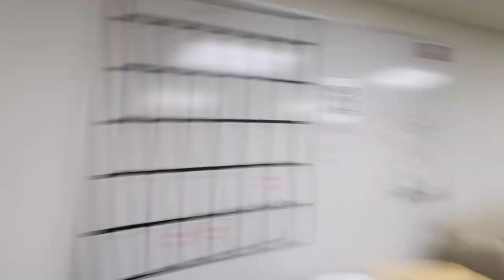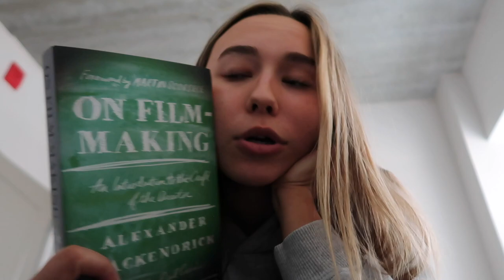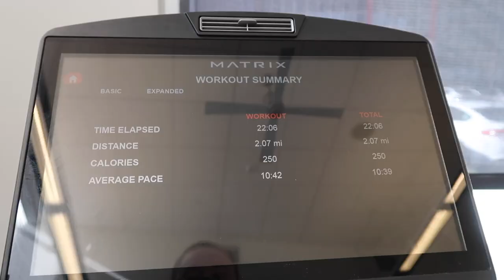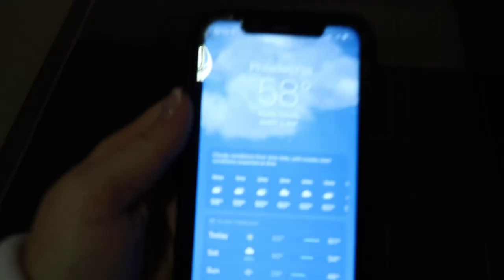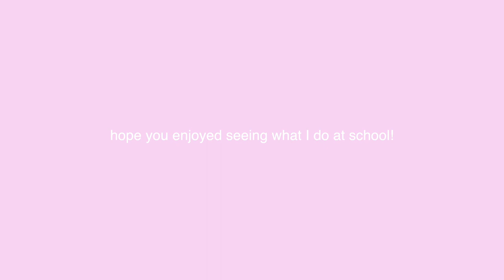college vlog!! going to class, getting food in the city, working out, etc. Temple University